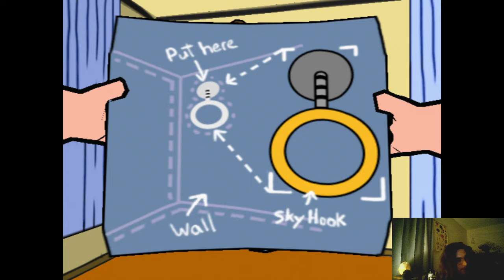Family Guy PS2 Let's Play Ep 1: This game reeks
I mean its aight, sorry for the bad audio i put in no effort